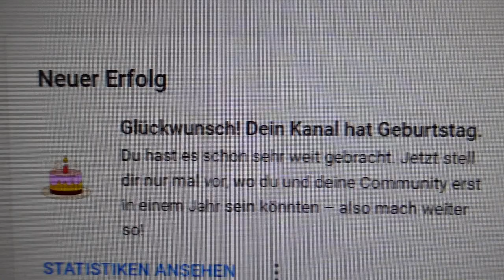Wir feiern Geburtstag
Ich nehme euch mit in meinem Alltag mit Kaninchen Haltung in der Wohnung ohne Käfig. Viel Spaß beim Vlog.